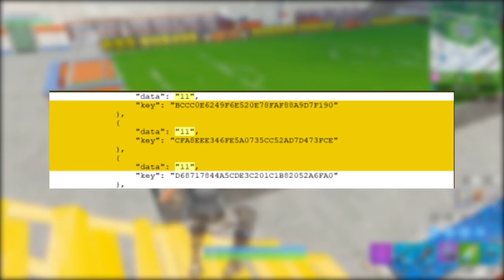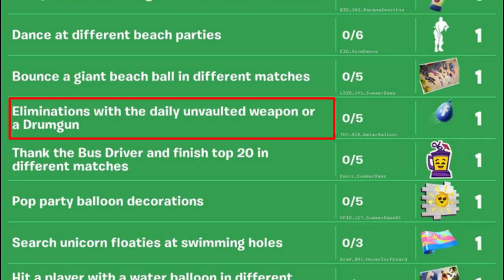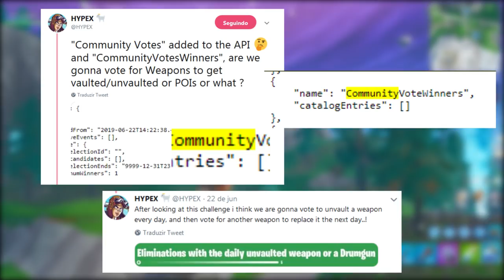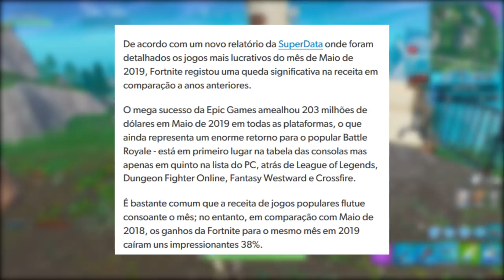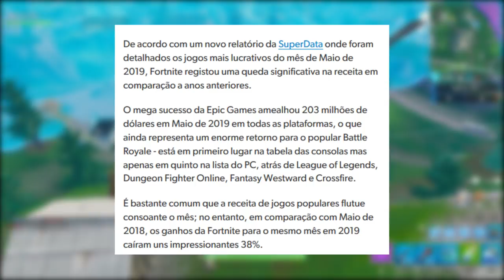FORTNITE - NOVAS VOTAÇÕES ITENS REMOVIDOS, ESTILO GRÁTIS e NOVA SKIN?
Fala rapaziada, Vagabbss aqui com mais um vídeo, e dessa vez falando algumas novidades e noticias do Fortnite Battle Royale, sobre votações diárias de itens do cofre no evento de verão, possível novo estilo para a skin Recon Specialist, nova skin Stranger Things e muito mais. Espero que gostem :)